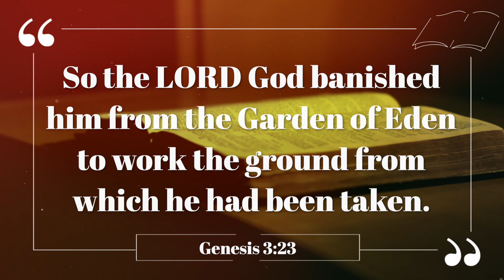Fear does not have to rule over you! - Daily Hope Oct 26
DAILY HOPE - Pastor David Palmquist

Fear does not have to rule over you!